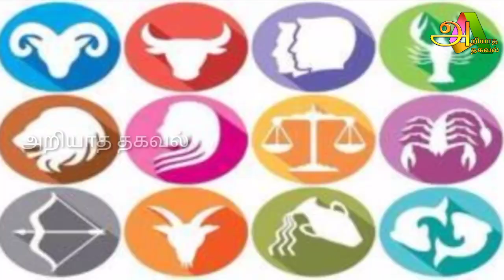இன்று மிக அற்புதமான நாள் ! 7 ராசிக்கு பணவரவு ! யார் அந்த ராசி தெரியுமா ?